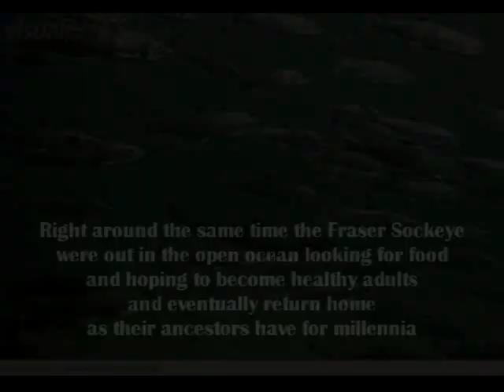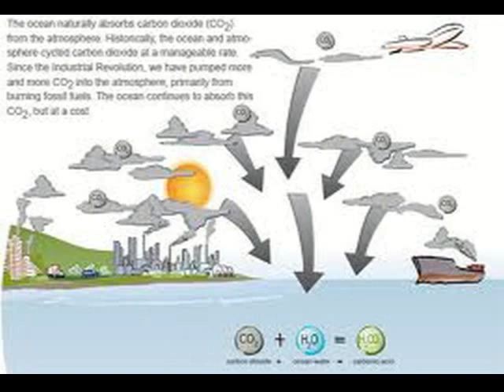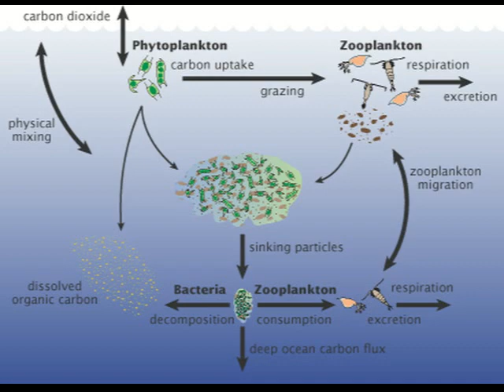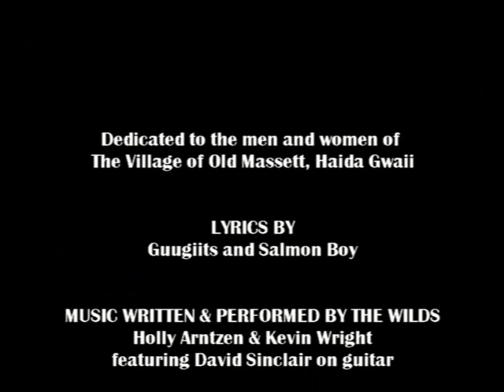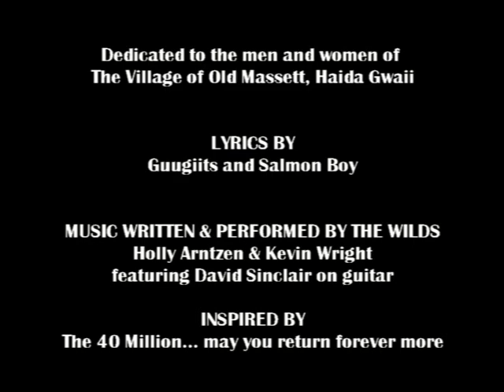40 Million Salmon (Can't Be Wrong)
A Haida Salmon Song dedicated to the small Village of Old Massett on Haida Gwaii, who are trying hard to restore their sovereign oceans back to health to ensure the salmon runs come back. Lyrics by Guugiits and Salmon Boy - Music written and performed by Holly Arntzen and Kevin Wright featuring David Sinclair on guitar.